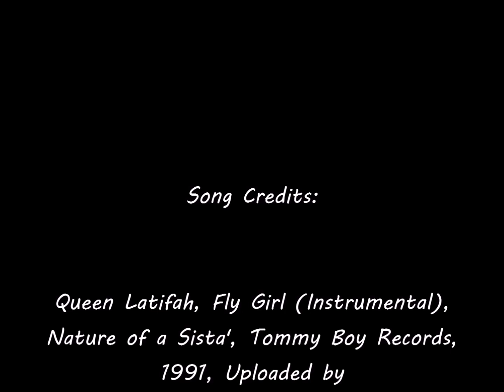Miss Pronounced ♍(speed-drawing)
Miss Pronounced ♍ is our 8th addition to the zodiac rapper portraits I've made. (her real name is Nadège St. Marie). I had issues with this one, and it's upsetting that I did, but I still wanted to keep it consistent and post each of these.

Song Credits (Fly Girl by Queen Latifah, Uploaded by VIRTU the Anchor)